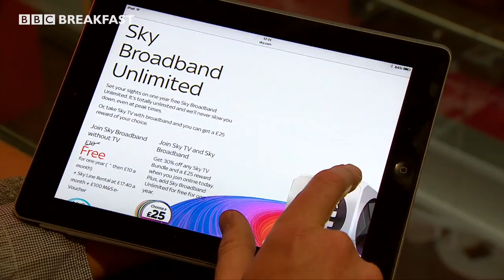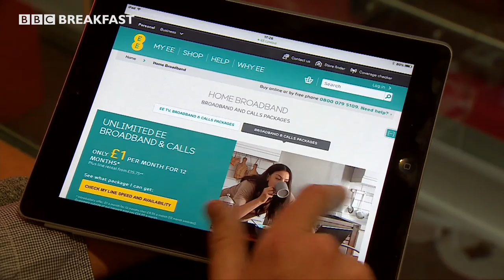Consumer telecoms analyst tells BBC Breakfast how to save money on your internet bill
New research from Which? suggests that customers could be losing out on hundreds of pounds to their internet provider for being loyal to their service. Consumer telecoms analyst Dan Howdle says you could get money off simply by calling up and asking.